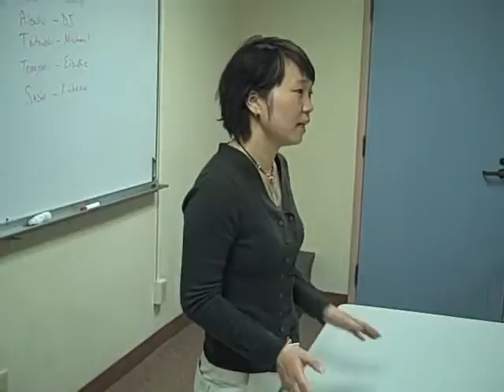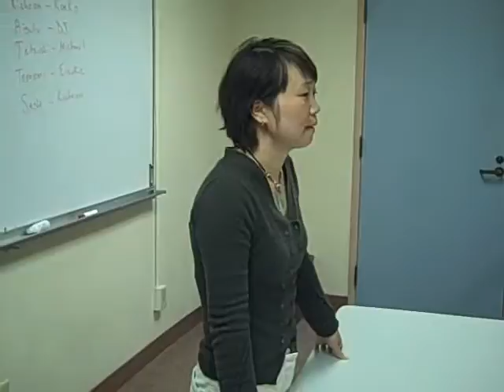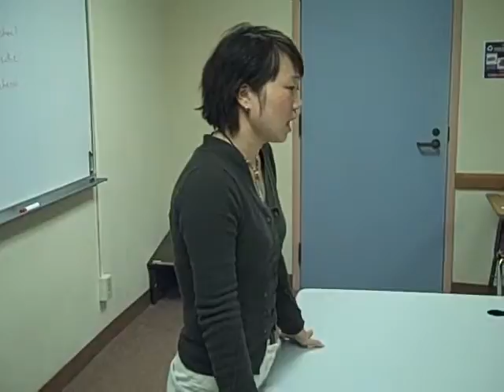sasha interview summary